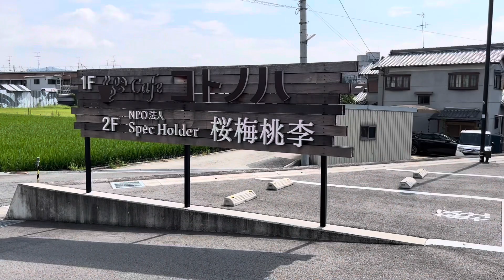【dog cafeコトノハ】ワン友ジムシーとモーニングに行ったら新しいお友達が出来た#トイプードル#多頭飼い#お友達#モーニング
モーニングをしているドッグカフェに行きました。看板犬の琥珀ちゃんにビビる2匹。琥珀ちゃんはとても優しくて懐っこい可愛いワンちゃんでした！また行きたいな#トイプードル#多頭飼い#ワン友#友達